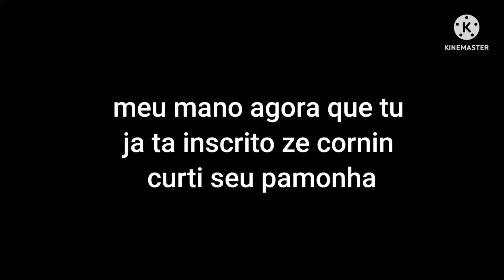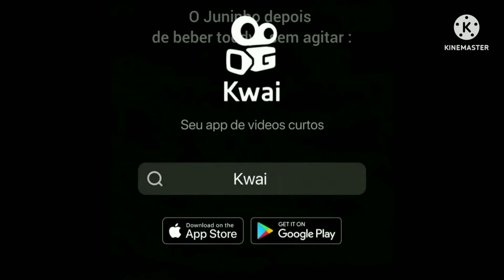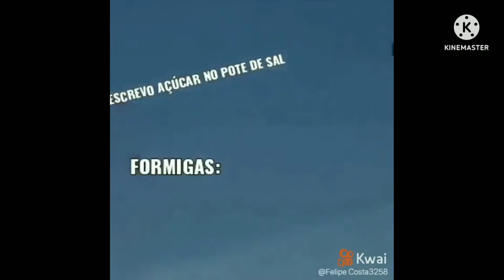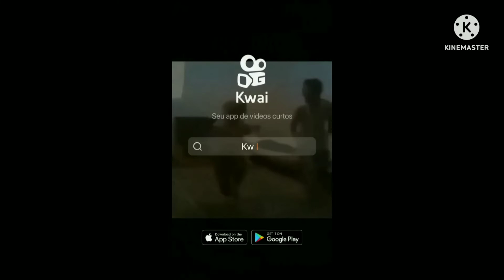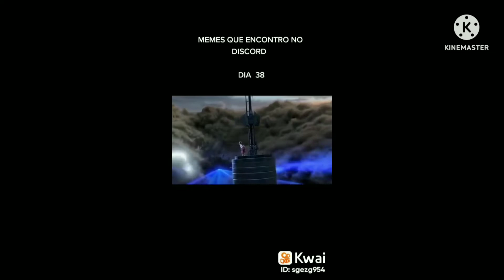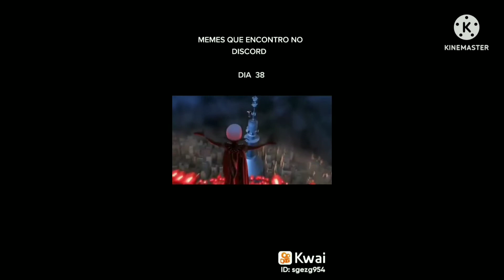Uiiiii ela gosta( tente não rir) memes Kwai compilado shorts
este canal de memes está dedica a colopilados dos meus melhores shorts do YouTube

se inscreve aí pra dar uma força meu parceiro